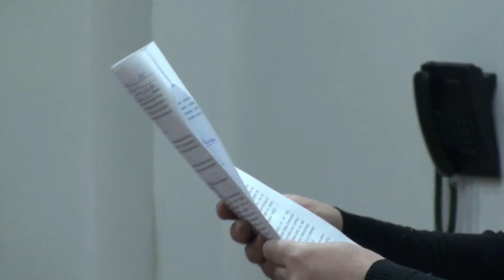Довди свідомих про повалення судами конституційного устрою.